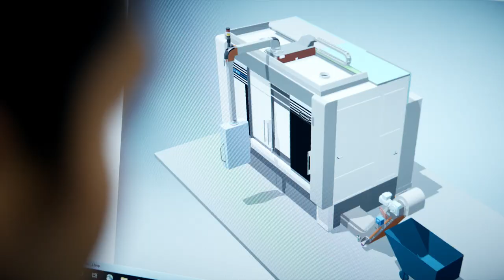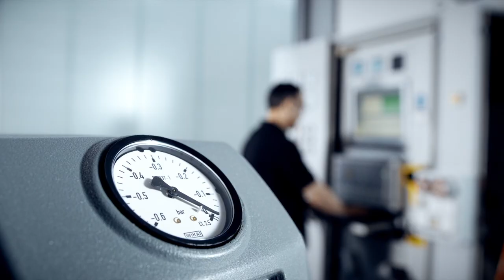Industrial Vacuuming / Dedusting Solutions - Image Video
With our Kärcher industrial vacuums and dedusters, we offer you solutions for every industrial vacuuming task: whether flexible and mobile or stationary, for vacuuming anything from coarse swarf to the smallest unsettled particles, for small or large quantities, for liquids or solids, for unproblematic or hazardous material.